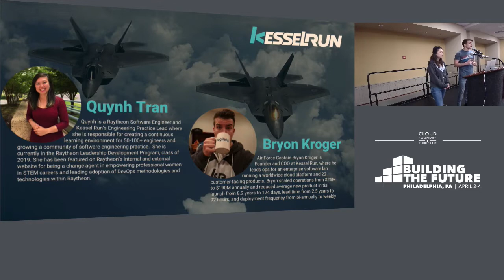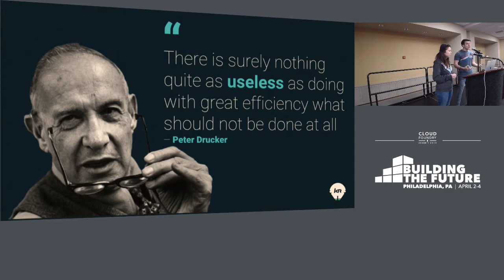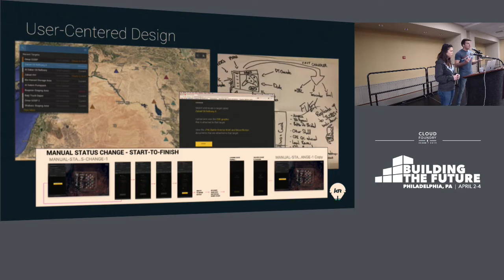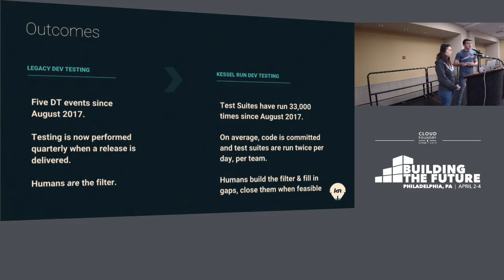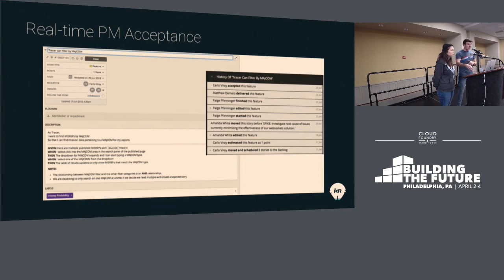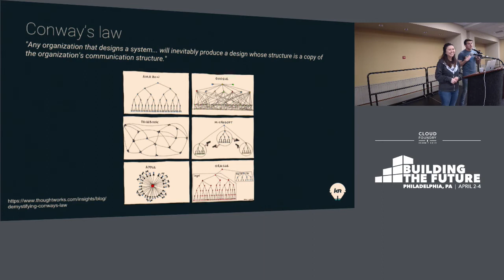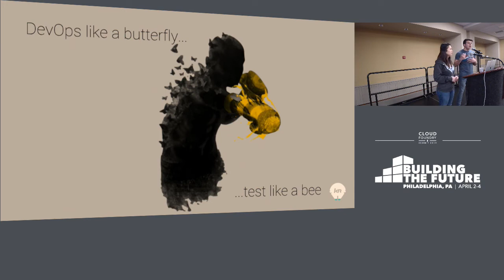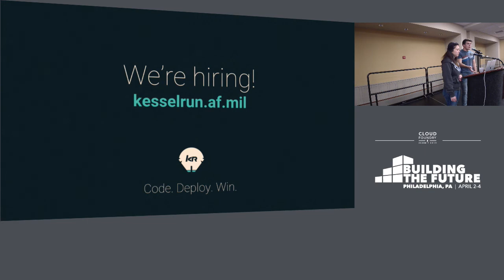testedAF: Test All the Things (Not Just Your Units) - Bryon Kroger & Quynh Tran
testedAF: Test All the Things (Not Just Your Units) - Bryon Kroger, United States Air Force & Quynh Tran, Raytheon

The United States Air Force’s Kessel Run has made headlines for the incredible fuel savings from the tanker planner application and for taking their deployment frequency from 5 years to 1 week. What often goes unstated is that they are also building applications where failure carries life and death consequences and, as such, the larger organization they are part of takes testing very seriously. Not only that, they spend even more time on upfront planning than is seen in even the worst offending commercial enterprises. And talking to real end users? Forget about it, they have an active mission to support! Breaking through those barriers took a lot more than just a robust suite of unit tests.

Pivotal Cloud Foundry is key in that it provided the Air Force the platform they needed to ignore all the things below the value line and focus on expanding their testing practice to meet the demands of their enterprise: testing assumptions around building the right thing, building the thing right, and was the right thing built. Find out how Kessel Run established the means to go fast forever, continuously delivering business value their users LOVE by testing all the things!

About Bryon Kroger
Air Force Captain Bryon Kroger is Founder and COO at Kessel Run, where he leads operations for an enterprise-scale software lab running a worldwide cloud platform and 22 customer-facing products. Bryon scaled operations from $25M to $190M annually and reduced average new product initial launch from 8.2 years to 124 days, lead time from 2.5 years to 92 hours, and deployment frequency from bi-annually to weekly.

About Quynh Tran
Quynh is a Raytheon Software Engineer and
Kessel Run’s Engineering Practice Lead where
she is responsible for creating a continuous learning environment for 50-100+ engineers and growing a community of software engineering practice. She is currently in the Raytheon Leadership Development Program, class of 2019. She has been featured on Raytheon’s internal and external website for being a change agent in empowering professional women in STEM careers and leading adoption of DevOps methodologies and technologies within Raytheon.